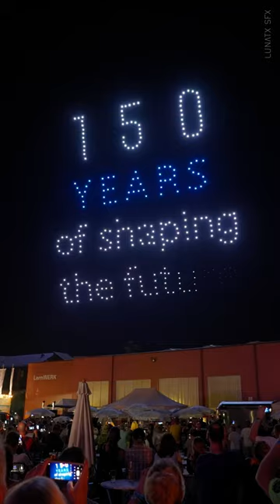150 Years SMS group | Hilchenbach 2023 | Lunatx Drone Show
DrohnenShow anläßlich der SMS group Jubiläumsfeier, dem Weltmarktführer im Maschinen- und Anlagenbau für die Metallindustrie.

Drone show on the occasion of the SMS group anniversary celebration, the world market leader in mechanical and plant engineering for the metal industry.